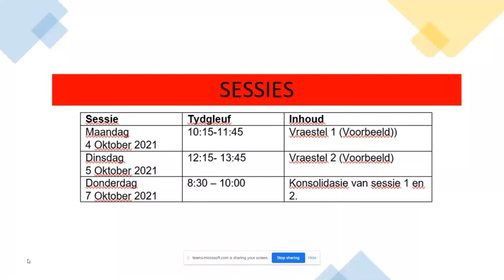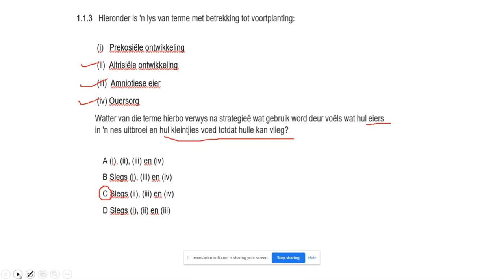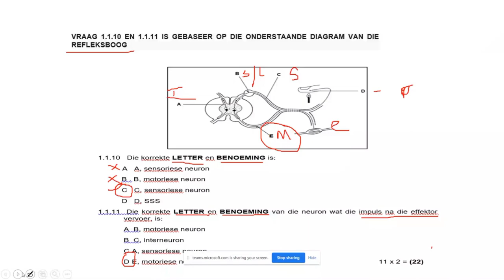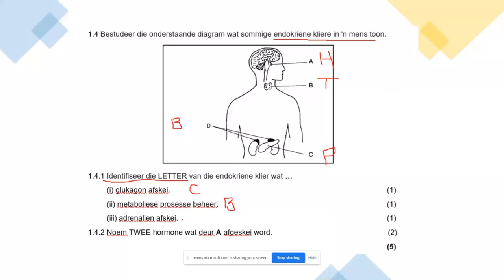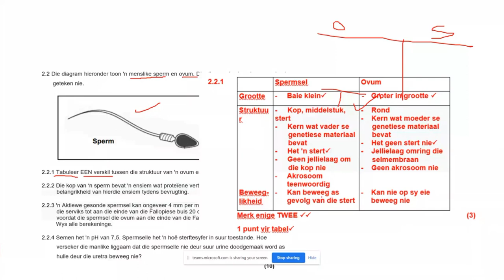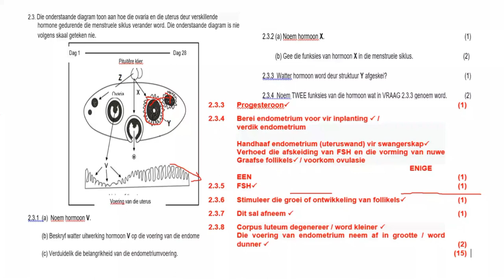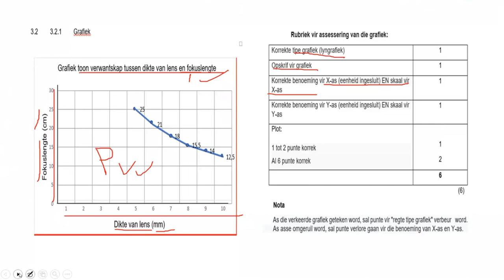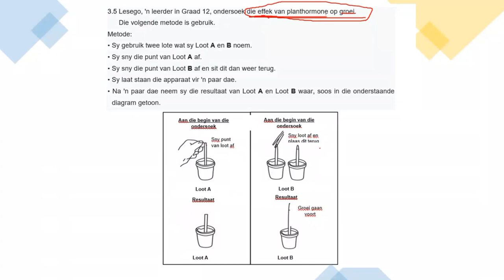LEWENSWETENSKAPPE 1 LENTE SKOOL 04102021 Vraestel 1